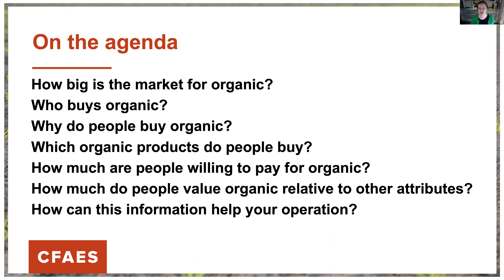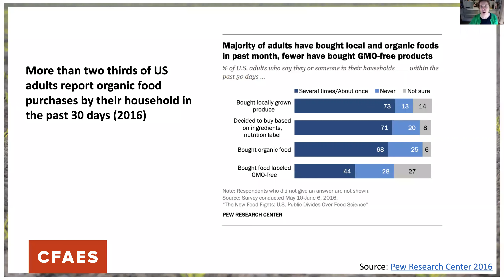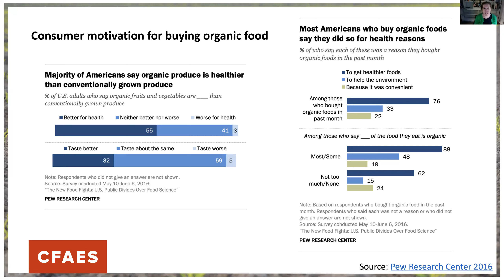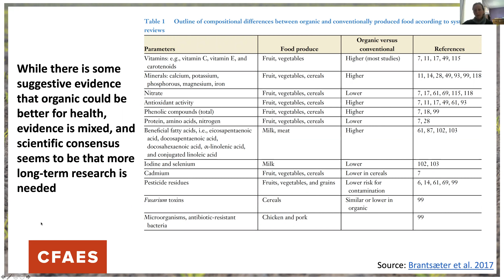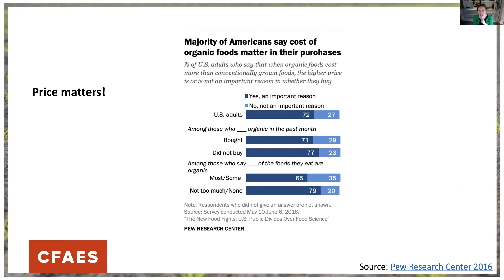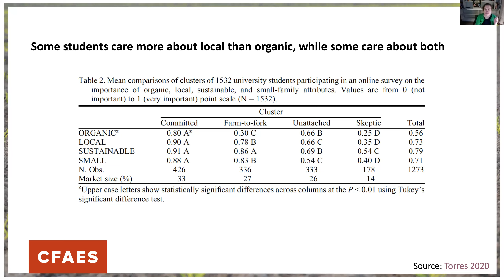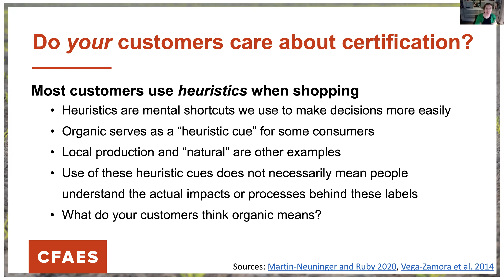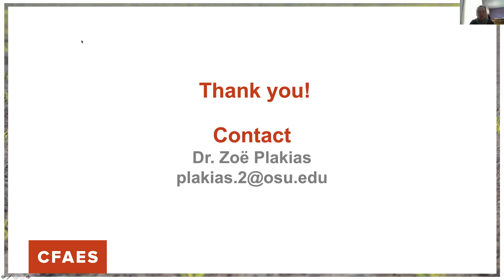The Organic Consumer: What We Know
Knowing who your customers are, can help you reach them more effectively. Ohio State economist Zoë Plakias will share market research about consumer attitudes and behaviors toward organic products. Demographically, who are our customers? What motivates them to purchase organic products? How much extra are they willing to pay? And how can organic growers and retailers increase their appeal with these customers?